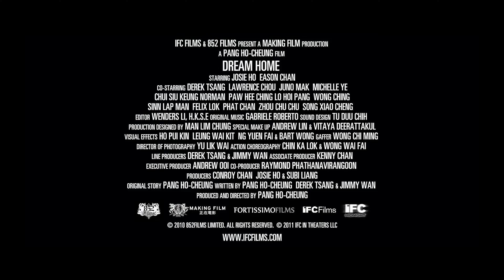Dream Home | Official Trailer | HD | 2010 | Horror-Drama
Dream Home (Wai dor lei ah yat ho) - 2010.

Directed by: Ho-Cheung Pang.

Storyline:
After her family and friends are evicted from their low-rent housing so that developers can build expensive flats, Lai-Chung as a child vowed to buy her mother and father a new apartment, specially an apartment with a view of the Victoria Harbour. As an adult she is working hard to save money but due to bad circumstances, Lai-Chung goes into a frenzy and starts killing residents and workers of a particular building. (Written by , IMDb).